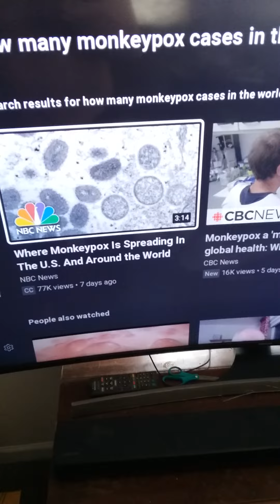How Many Mo Po Cases are in the World Now??? June 4th 2022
there seems to be no current case numbers in the world for mo po...June 1st was last update